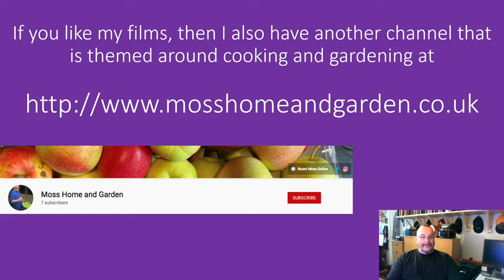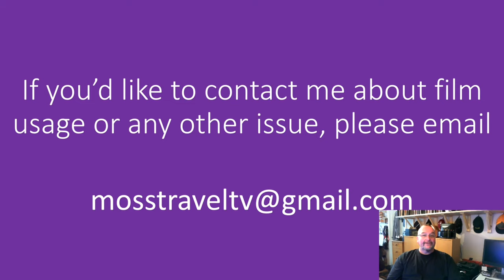Landing at Leeds Bradford Airport, Leeds, West Yorkshire, England - 10 September, 2022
Leeds Bradford Airport (IATA: LBA, ICAO: EGNM) is located in Yeadon, in the City of Leeds Metropolitan District in West Yorkshire, England, about 7 miles (11 km) northwest of Leeds city centre, and about 9 miles (14 km) northeast from Bradford city centre. It serves Leeds and Bradford and the wider Yorkshire region including York, Wakefield and Harrogate, and is the largest airport in Yorkshire. To read more about Leeds Bradford Airport,

This film features views from a Jet2 Boeing 737 as it flies over West Yorkshire and lands at Leeds Bradford Airport. Within the film, the following locations are identified: Ossett, M1 motorway, Kirkhamgate, Wrenthorpe, East Ardsley, Carr Gate, Lawns, M1 / M62 interchange, Lofthouse, Ouzlewell Green, Middleton, Belle Isle, Holbeck, Armley, Burley, Kirkstall, Hawksworth and Horsforth before landing at Leeds Bradford Airport.